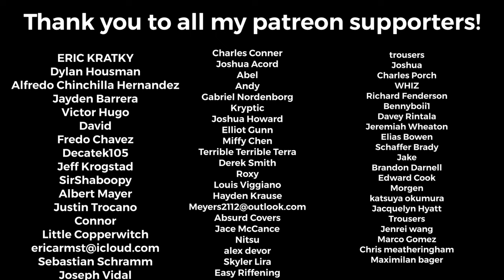While She Sleeps - “To The Flowers” Guitar Cover + TABS (New Song 2024)